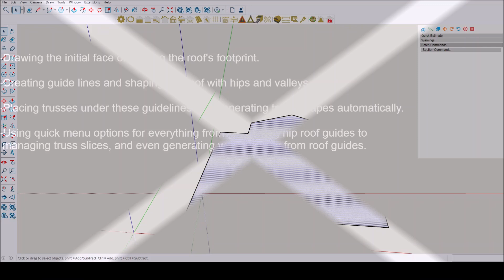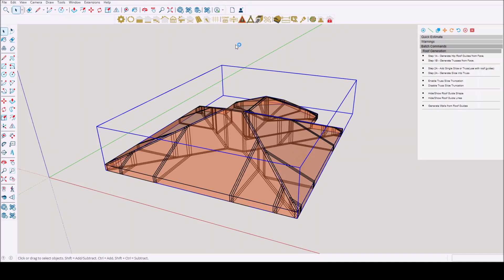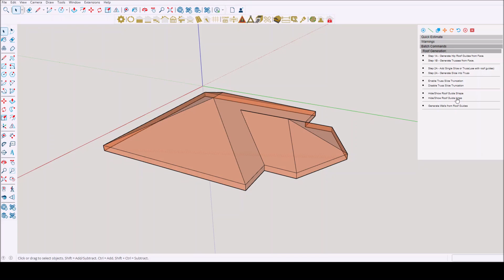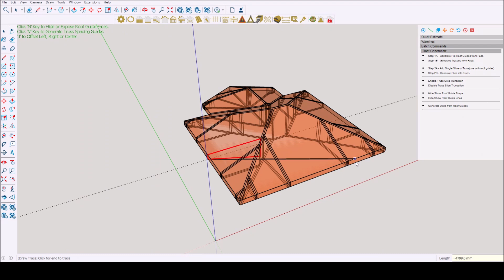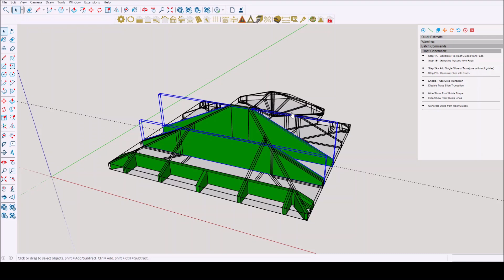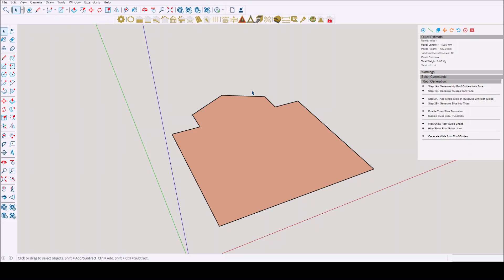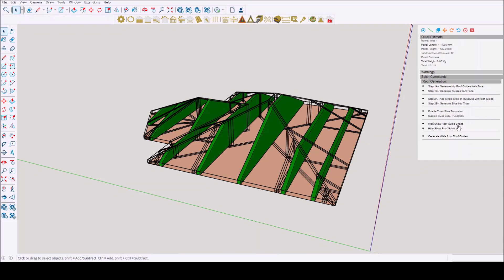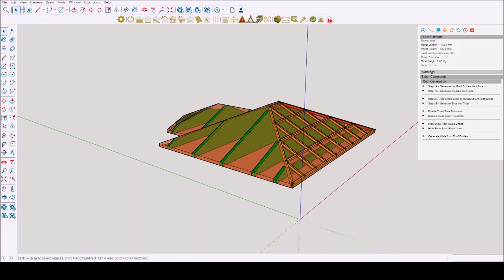FrameBuilder-MRD Roof Generation V6 Tutorial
Unlock the power of precision roof design with our FrameBuilder-MRD Roof Generation tutorial! Learn how to plan and create complex light steel frame roofs in SketchUp—from drawing the initial footprint to generating trusses and refining every detail with advanced features. Whether you're a seasoned pro or just starting out, this guide makes roof design easy and efficient. Dive in and transform your roof-building skills today!